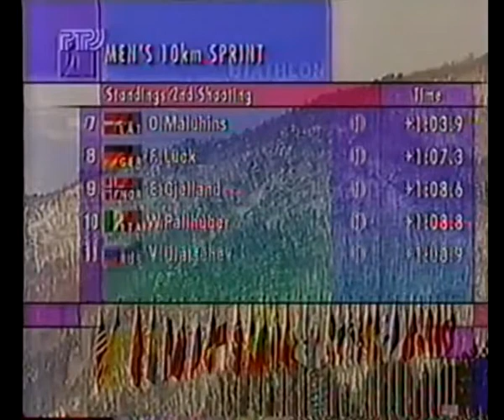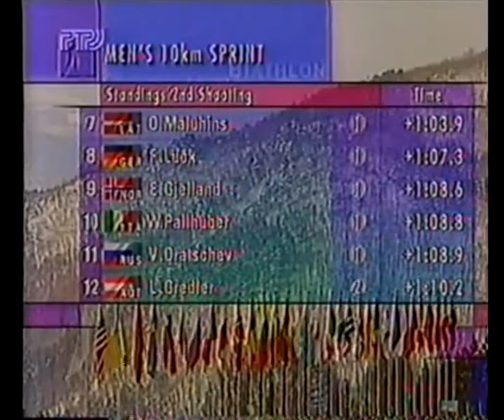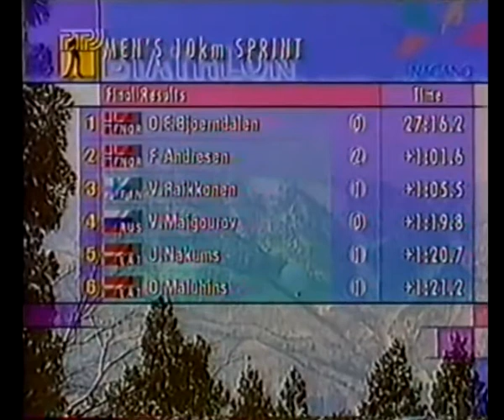J. Nākums, O. Maļuhins - 5th and 6th place (Men 10km Sprint) [Nagano Olympics in 1998]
Great performance by 2 latvians.